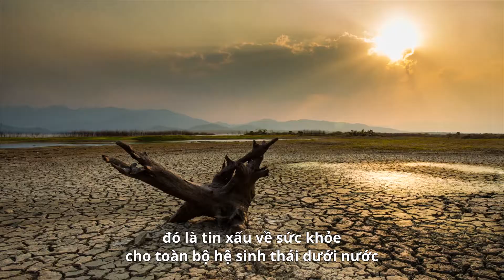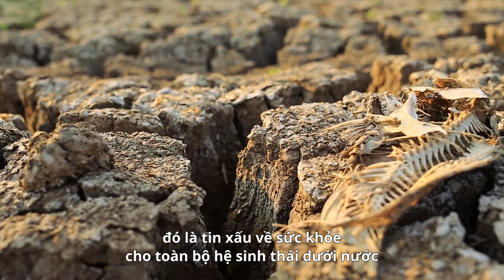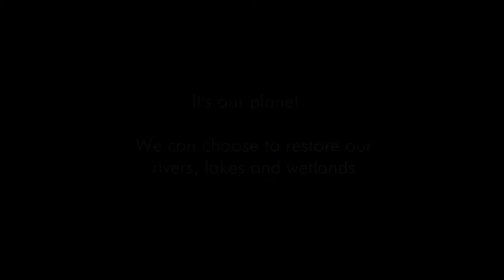🐟 Cá khổng lồ đang bị đe doạ!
Chúng ta đang mất dần các loài cá khổng lồ. Điển hình như loài cá tra dầu sông Mekong (Mekong Giant Catfish), đã sụt giảm số lượng hơn 90% trong vòng 50 năm qua và hiện đang bị xếp vào hàng Cực kì Nguy cấp trong Sách Đỏ của IUCN. Thủ phạm đằng sau sự mất mát này chính là hàng loạt đập thuỷ điện đang mọc lên ở thượng nguồn và những hoạt động khác của con người như khai thác cát quy mô lớn, ô nhiễm công nghiệp và đánh bắt cá quá mức.
Hãy cùng nghe người câu cá / nhà sinh vật học Jeremy Wade chia sẻ về những thay đổi mà ông đã chứng kiến trong cả cuộc đời đi câu và tìm kiếm những loài “thuỷ quái” của mình, cũng như việc mất đi những loài cá lớn này có ý nghĩa như thế nào đối với các hệ sinh thái nước ngọt của chúng ta nhé.
🐟 Big trouble for mega fish!
We are losing our giant fishes, like the Mekong Giant Catfish, now classified as Critically Endangered in the IUCN Red List, with the total population declining by over 90% in just 50 years. The major culprits are hydro-power dams in the upstream and other man related activities such as large-scale sand mining, industrial pollution, and over-fishing.
Let’s hear angler and biologist Jeremy Wade reflecting on the changes he’s experienced in his lifetime when fishing for ‘river monsters’, and what losing these large fishes means for our freshwater systems.